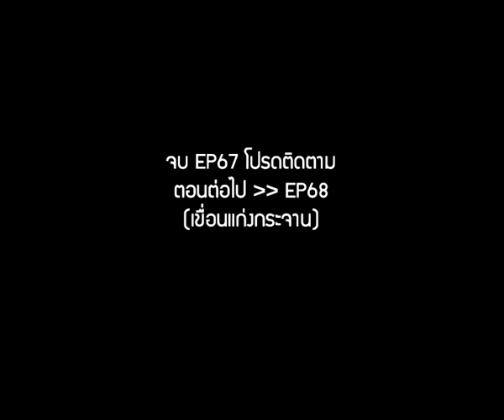ส่องโลก... เที่ยวนี้มีกำไร เที่ยวเมืองไทยไปกับสิงห์ EP67 (ออกอากาศ 13 พฤษภาคม 2546)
เที่ยวนี้มีกำไร เที่ยวเมืองไทยไปกับสิงห์ EP67
ทริปที่ 14 ประจำเดือนเมษายน 2546 (ออกอากาศ 13 พฤษภาคม 2546)
เที่ยว อุทยานแห่งชาติแก่งกระจาน จังหวัดเพชรบุรี ครับ
2/6 : พักที่ “แก่งกระจาน แอดเวนเจอร์ พอยท์”
และชมงานฝีมือชาวบ้าน ดอกไม้ประดิษฐ์ ปั้นแป้ง ของกลุ่มส่งเสริมอาชีพ ต.วังจันทร์